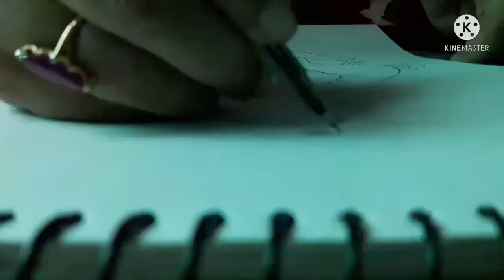Mandala art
Drawwithsutapaghosh